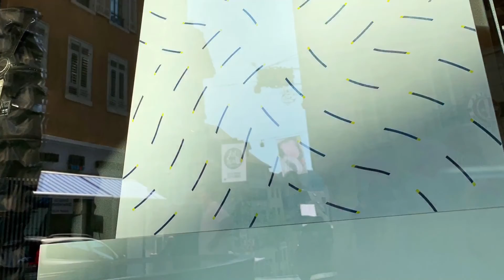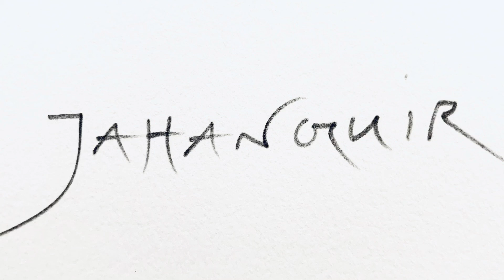ArtWalk Bremgarten- Der Ästhet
Philippe Weber Jahanguir am ArtWalk Bremgarten 2019